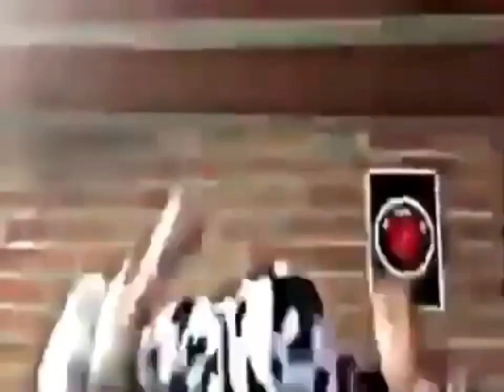‎@ItzRainbowFlower124 irl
the reason why I hate itz rainbow flower 124
1.He stoled The plainrock numbers where it saids
124
2.He liked the Justice boi
3.Hes a Raged 14 year old who Surpass Lovelykittycat55's age
4.he Can't handle hate thinking he was
5.Im a Anti him who was Based
6.he never touch grass before
7.he never heard of [AMD] which I joined again
8.He thinks that Discord is better guilded
9.he Is the most Cringest BFDI fan I ever seen